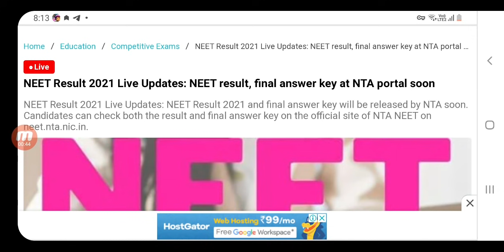NEET Result Update